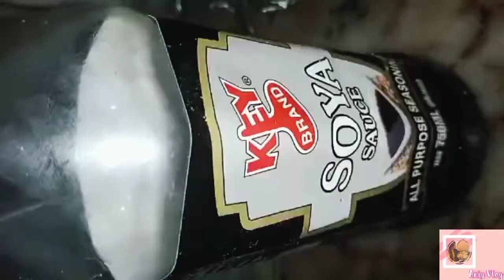fried chicken legs 🍗 And Juicy Chicken By Aniy Vlog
hello everyone
assalamualaikum

Ingredients
1/2 cup balsamic vinegar
1/2 cup honey
1/2 cup light brown sugar, packed
1/4 cup low-sodium soy sauce
3 garlic cloves, minced
12 chicken drumsticks
2 Tbsp. sesame seeds
1/4 cup chopped fresh flat-leaf parsley